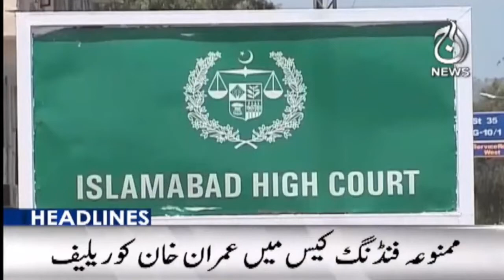Omar Cheema Appointed As Interior Minister Of Punjab | Imran Khan gets protective bail| Aaj News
Headlines: 6PM | New interior minister Punjab | Imran Khan gets protective bail - Foreign funding case | Malala Yousafzai visits flood-hit Dadu | 12 Oct 2022 | Aaj News

Aaj TV Official:
shorturl.at/iBDNX